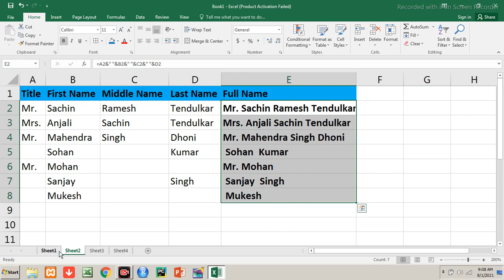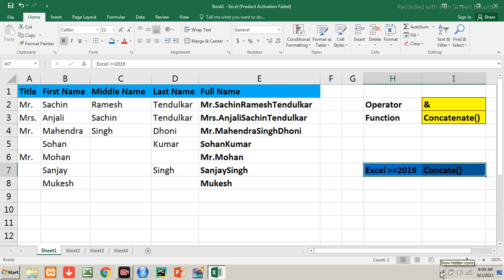How to Use Concatenate Function and Concatenation Operator to Concatenate Strings in Excel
Learn how to use the concatenate function and concatenation operator to combine strings in Excel. This tutorial will show you step-by-step how to merge text in Excel using these powerful tools.

Also learn how to use the concatenate function in Excel to combine strings of text. This tutorial will show you how to use the concatenation operator to merge text in Excel.

Hi,
Here is the video to explain How to Join or Concatenate Strings or Text in Excel using Concatenate Function or Formula and Concatenation Operator in Excel In Hindi with the Practical Approach from the YouTube Channel Cybotech Education Group. This video is also available at the URL/ web